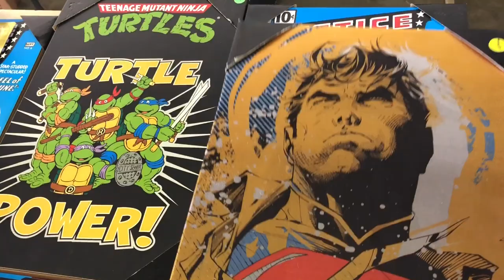Garage Sale Haul! Toys, Video Games & More!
I did great at the garage sales today! Found a bunch of video games (PS3, N64, Nintendo Wii), furniture, DC & Marvel stuff and a bunch of toys!